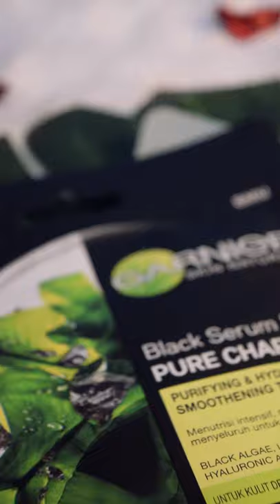glowithel.co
we only sell authentic products
please visit our instagram : glowithel.co